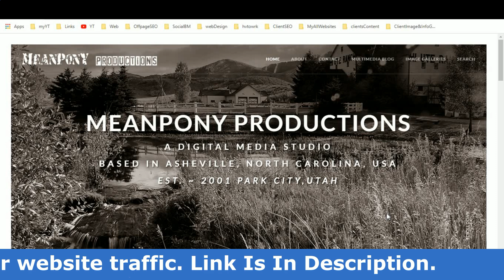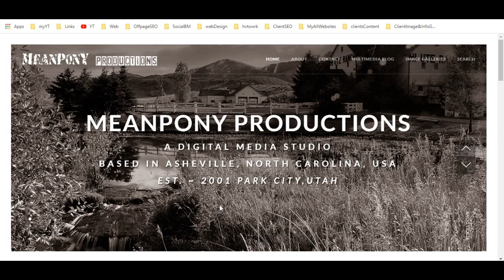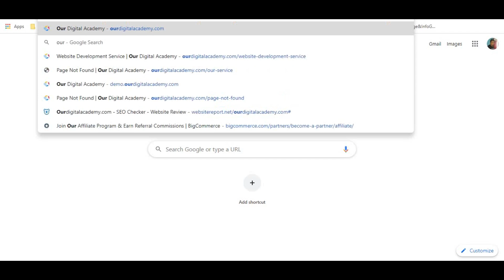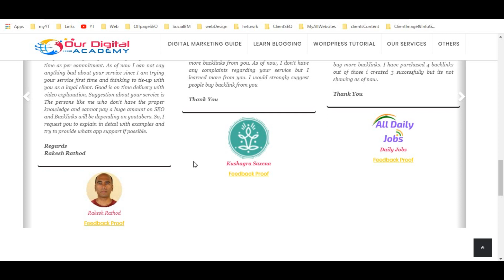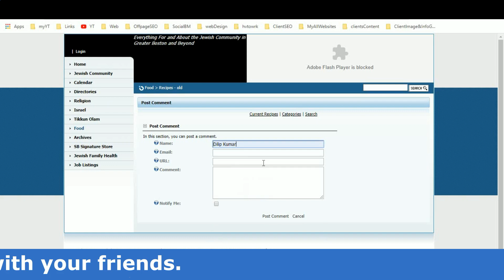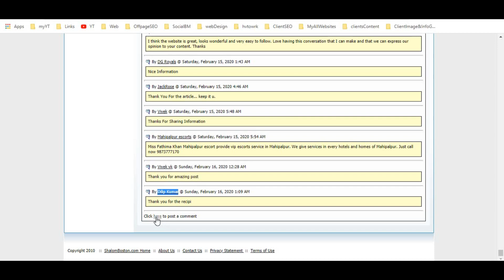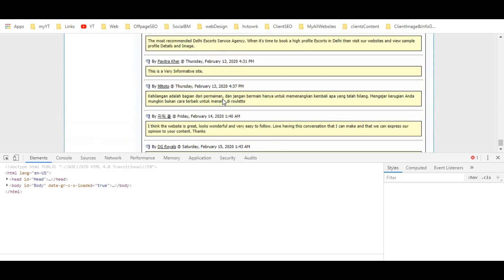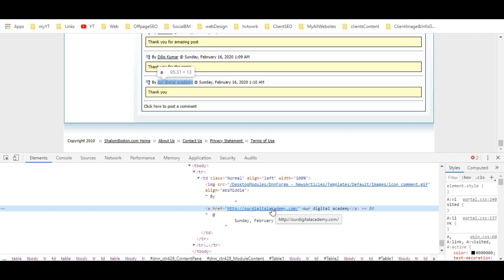Two Do follow Backlink For any nichec With Live Demo in Hindi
Dosto in this video I have given two URLs where you can create 100% pure do follow backlink. this backlink will help you to rank you website and fight with your competitor.
please follow the steps and create those backlinks.